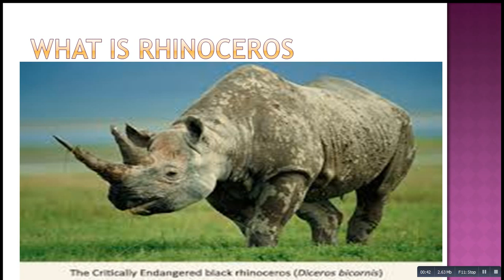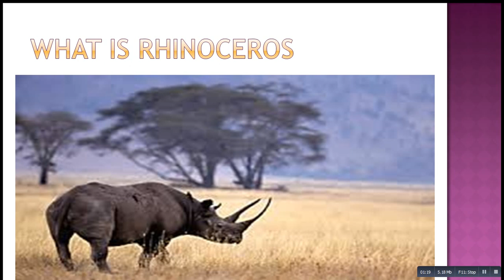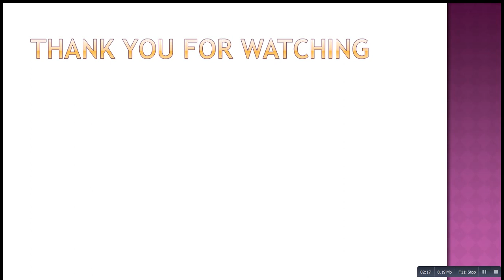What Is Rhinoceros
Scientific name: Rhinocerotidae
Higher classification: Odd-toed ungulate
Mass: White rhinoceros: 2,300 kg, Black rhinoceros: 800 – 1,400 kg, Indian rhinoceros: 2,100 kg
Lifespan: White rhinoceros: 40 – 50 years, Black rhinoceros: 35 – 50 years
Speed: White rhinoceros: 50 km/h, Black rhinoceros: 56 km/h, Indian rhinoceros: 55 km/h
Height: White rhinoceros: 1.7 – 1.8 m, Black rhinoceros: 1.3 – 1.8 m, Indian rhinoceros: 1.6 – 1.9 m